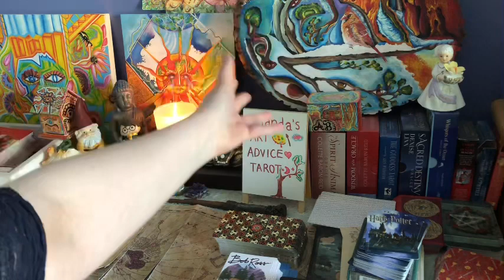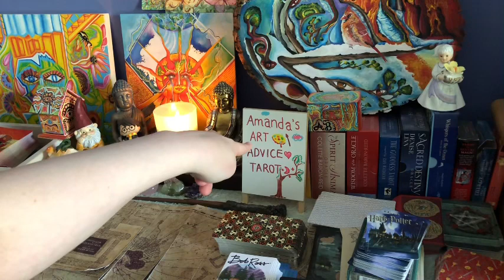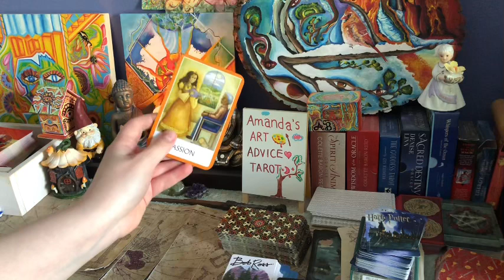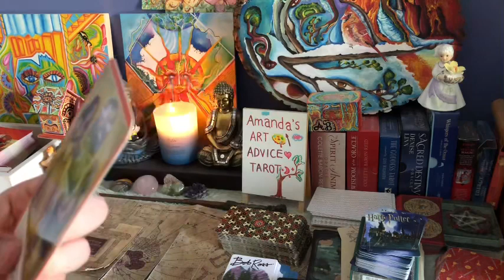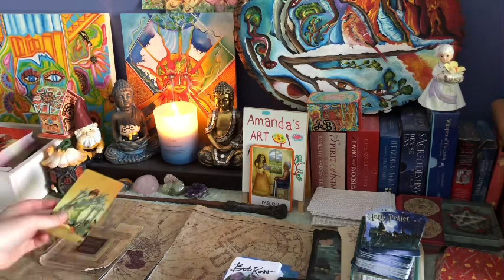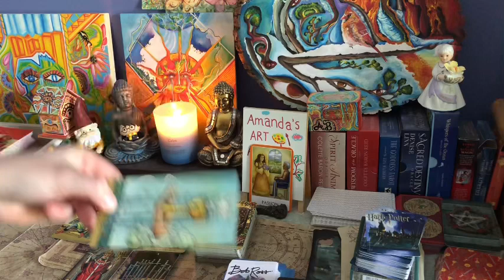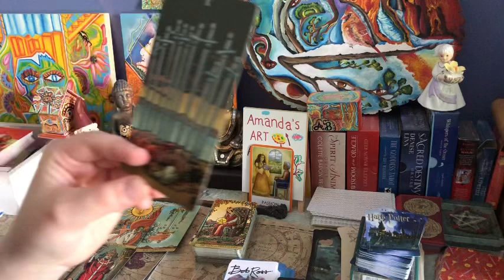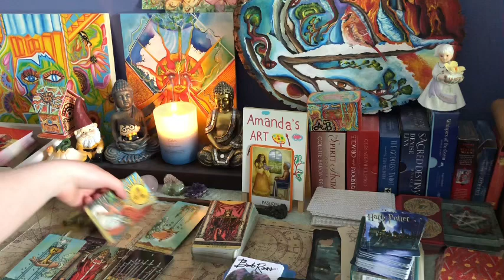TAURUS ♉️ ART CHANNELED MESSAGE 🎨 A CRY FOR HELP.. *SOS* 🏝 JULY 2022 TAROT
All things never before seen! 👽🎨

My art is an optical illusion full of hidden symbols.. and so are my messages!
🎨PERSONAL READINGS🎨

[ ]~•GENERAL ART CHANNELED MESSAGE (PAINTING) + TAROT READING: $111
 (20 minutes) (4 business days)

i’ll paint (channel) something for you, followed by a tarot reading. it’s the same style as the ones you’ll see on my channel, except they’re more personal, and you’ll be able to see the art! A lot of time/ energy will go into these (especially the art) so that’s how i came to this price!

Shipment *can* be an option, depending on where you’re located! 📦 (but we can discuss that separately!) 🌹 *usually, this step is done after i send you your video link!*

**i will be sending your video link by email as well**

***OR as a secondary option***

(THIS OPTION IS SAME DAY!)

[ ]~• TAROT READING (TOPIC OF YOUR CHOICE): $40 (10 minutes)